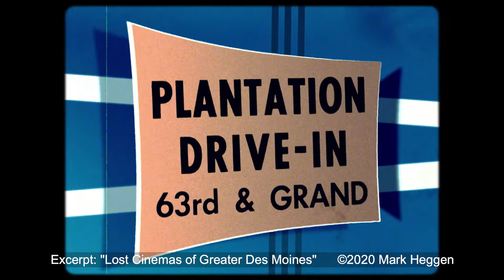"Lost Cinemas of Greater Des Moines: Swingin' 60s"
From the documentary of the same name, this quick segment means to illustrate how moviegoing was marketed to the 60s generation, as older theatres began to be lost in the shuffle. The incredible voice-over by Des Moines Radio Group artist Max Schaffer brings the copy to life.